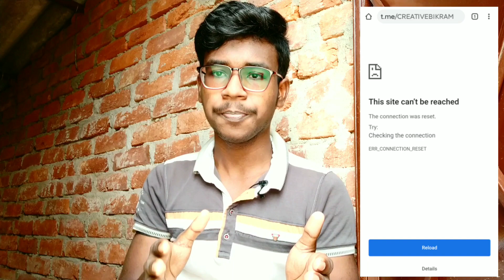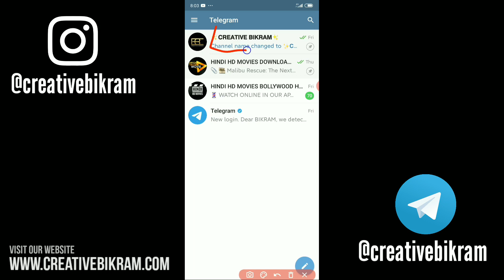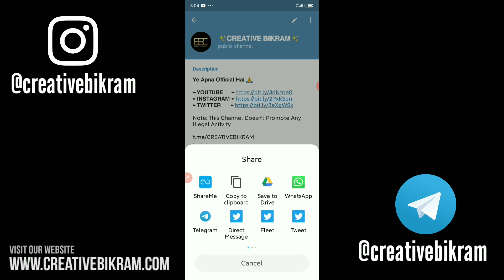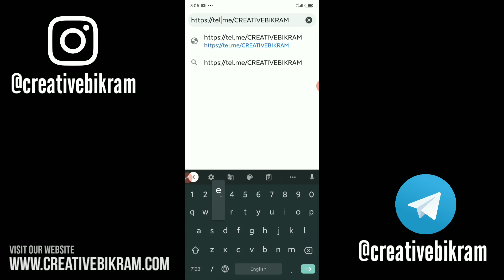Telegram Channel And Group Link Not Working - How To Solve Telegram Join Link Not Working - Telegram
Dosto Aaj Ki Is Video Me Maine Aapko bataya hai Telegram Join Link Kam Nahi Kar Raha Hai To Kaise Solve Karna Hai, Ummid Karta Hu Video apko Bohot Achha Lagega Dhnnyabad,

𝗧𝗼𝗽𝗶𝗰 𝗖𝗼𝘃𝗲𝗿:-
telegram channel and group link not working,
how to solve telegram join link not working,
telegram channel link not working,
telegram group link not working,
telegram link error solution,
telegram join link problem solved,
telegram link not working,
how to fix telegram link error,
solved telegram not working,
link not opening in telegram,